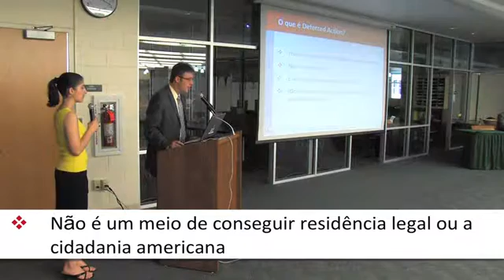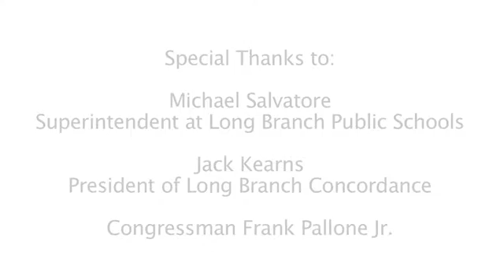What is Deferred Action Explained by New Jersey Immigration Attorney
In this video, New Jersey Immigration Attorney explains what is Deferred Action.

Contact Andres Mejer Law today at